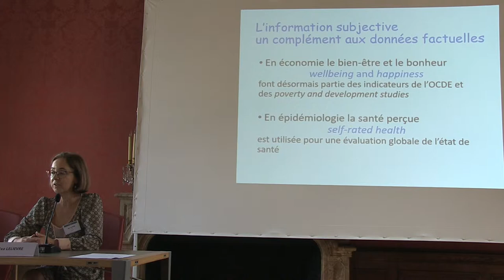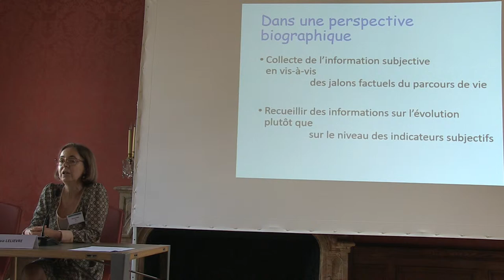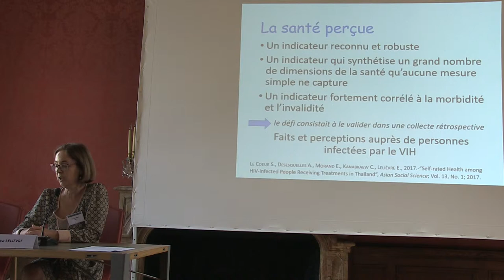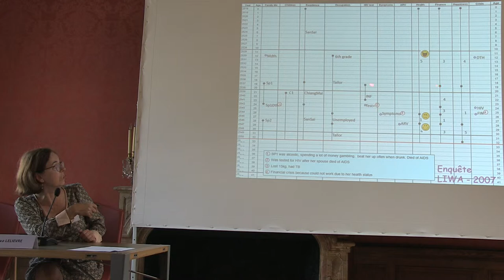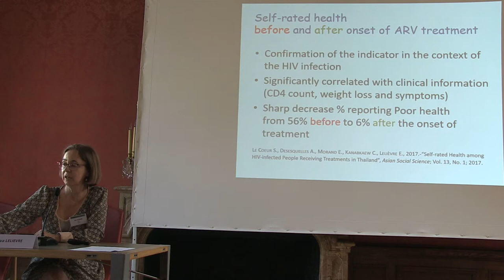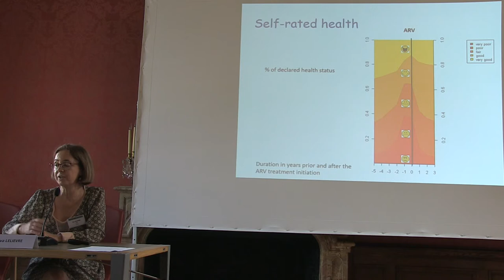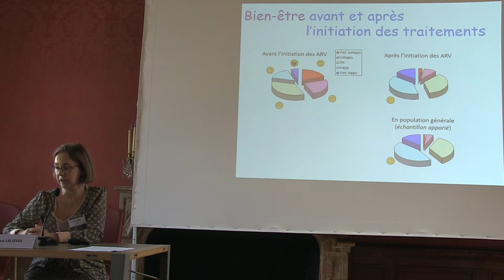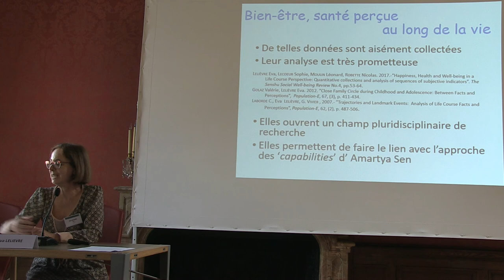Session 3 - Cadrage par Eva Lelièvre